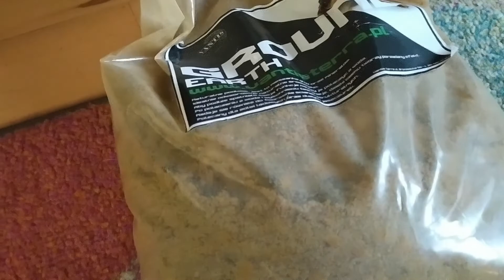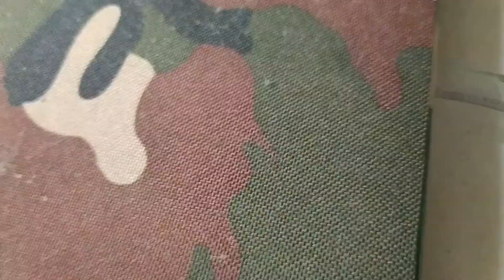85. Moja największa kolonia mrówek dostała ogromną arenę.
W tym filmie pokazuję nową arenę kolonii camponotus nicobarensis oraz jak robiłam na niej wystrój.